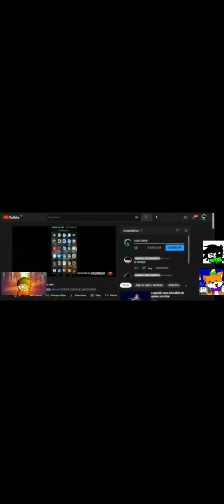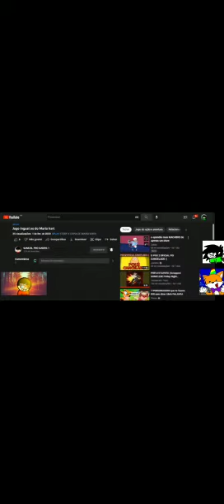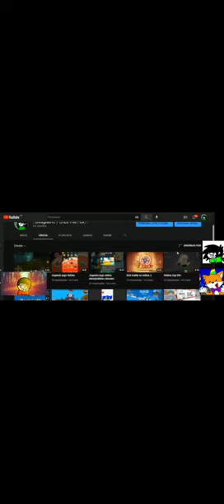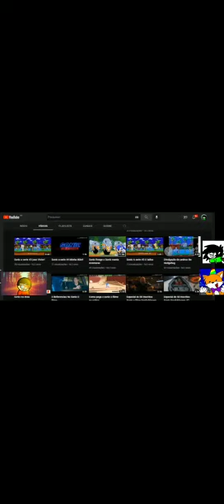uma chamada com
kkkkkk melhor chamada